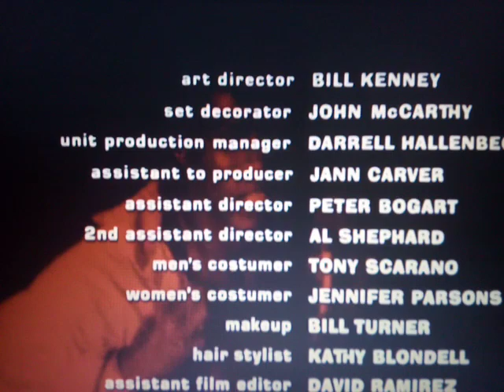Metro-Goldwyn-Mayer (Drum Variant)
From The Movie "Drum"